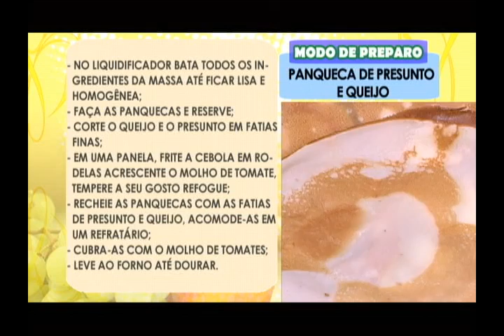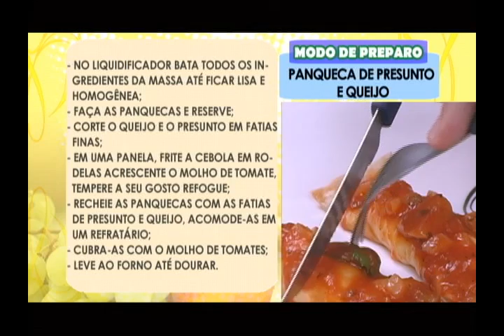PANQUECA DE PRESUNTO E QUEIJO